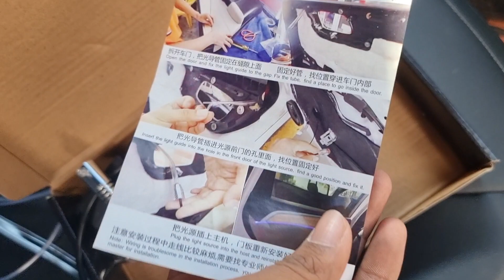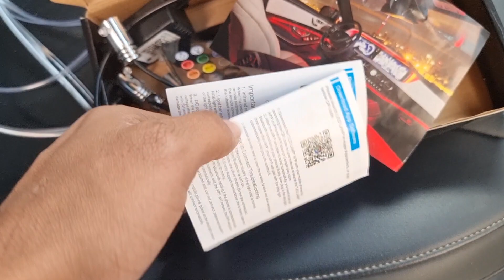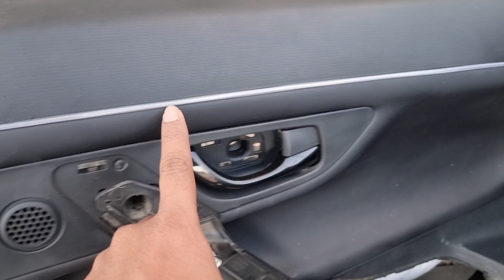2022 Tata Nexon Interior Ambient Lights Installation 🚗 6268777684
2022 Tata Nexon Interior Ambient Lights Installation 🚗 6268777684